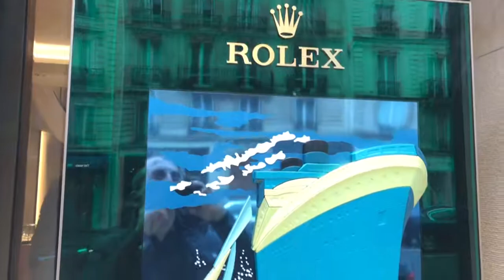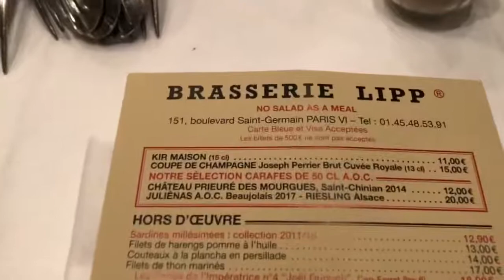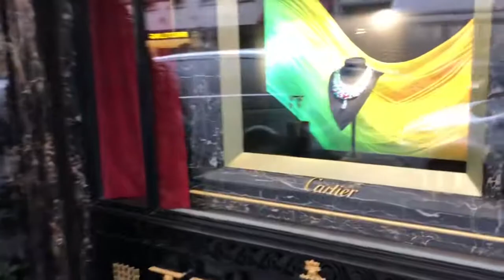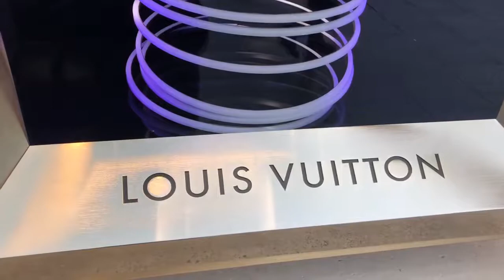Paris one rainy autumn day